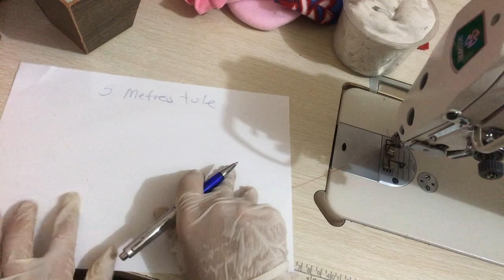Como fazer uma saia tutu com acabamento fita de cetim super fácil